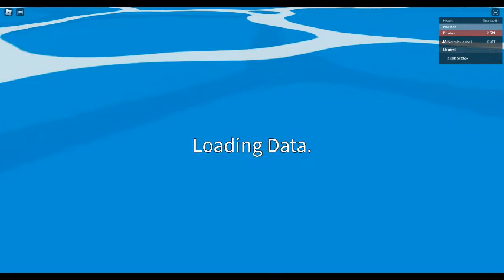Getting to Second Sea (Blox Fruits)